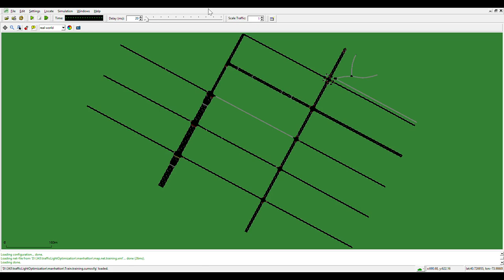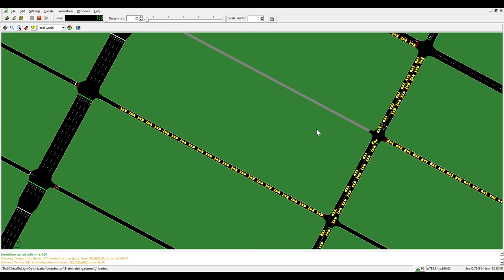Traffic Light Optimization: Before & After